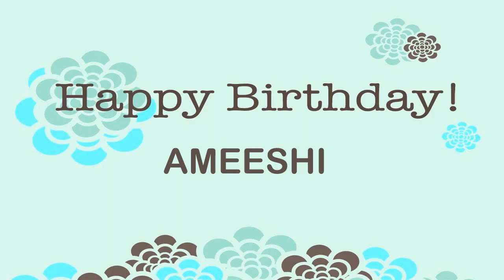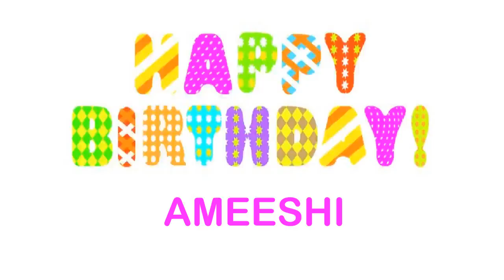Ameeshi Wishes & Mensajes